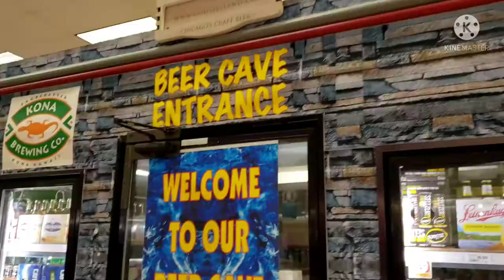America new supermarket vegetables part 1 shopping tamil vlog/vazhai ilai channel vlog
America new supermarket vegetables part 1 shopping vlog in tamil/vazhai ilai channel usa winn dixie supermarket vegetables shopping vlog/ usa vegetables shopping vlog.                                                 அமெரிக்காவில் இருக்கும் winn dixie supermarket இல் vegetables section யை part 1 vlog போல் காட்டி இருக்கிறேன்.                                    Suggestions- USA walmart supermarket nursery garden part 1 vlog. USA walmart supermarket shopping part 2 vlog.